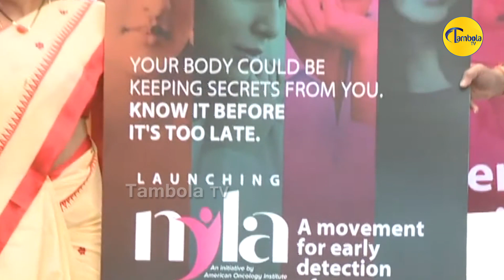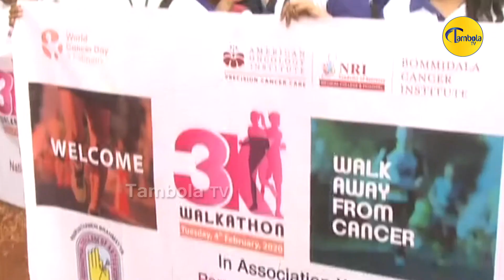APIIC Chair Person Roja Advises To Women || Ysrcp Party || TambolaTV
Tambola TV is a infotainment channel providing Movie updates, Movie Reviews, Political updates & Analysis. We also got a crazy team who does Pranks and short films often!